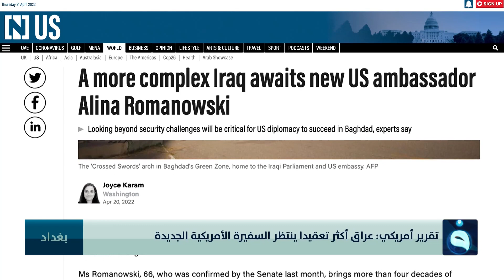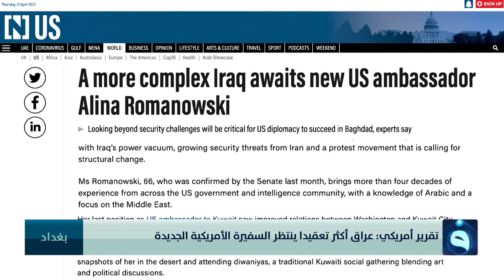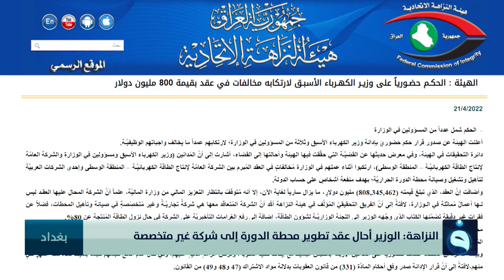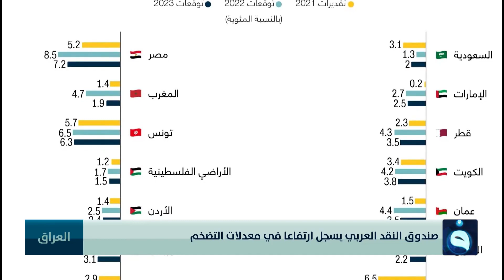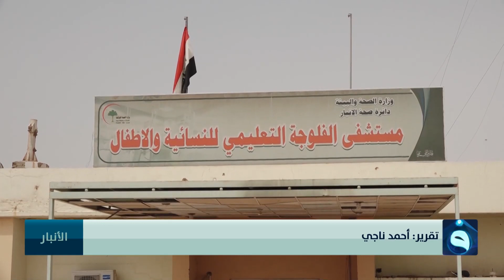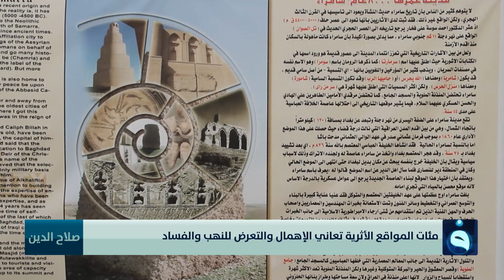نشرة أخبار الثالثة من قناة الفلوجة مع أسيل عماد 21-4-2022